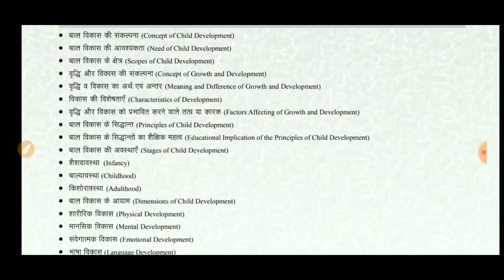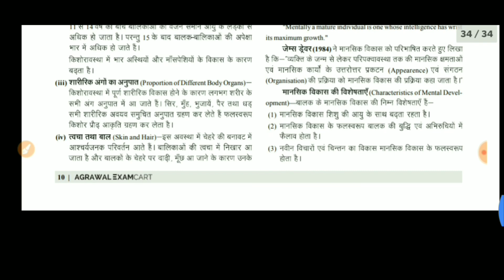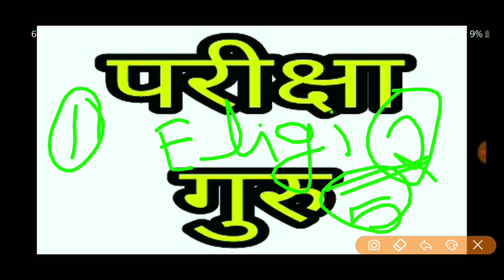69000 भर्ती के 9 निर्णायक पॉइंट्स जिन पर AG साहब ने आज बहस की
69000 Bharti ke naam important points 69000 Bharti 9 important points 69000 Bharti latest update 69000 Bharti update 24 September 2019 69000 Bharti latest news in Hindi exammaster parikshaguru SUPERTET UPTET bundelkhandimaster BEO CTET ctetnews stetnews stet ctetnews exammaster BY EXAM MASTER